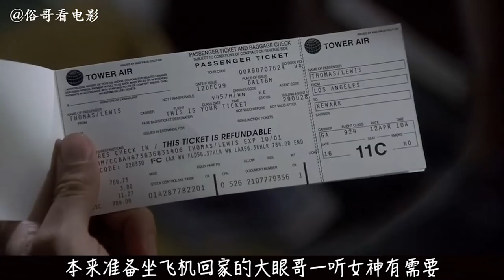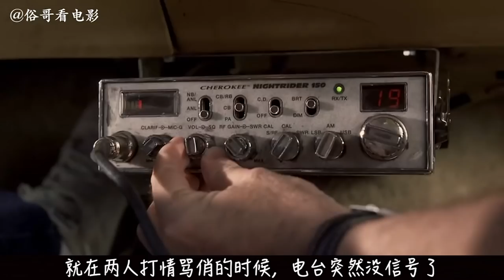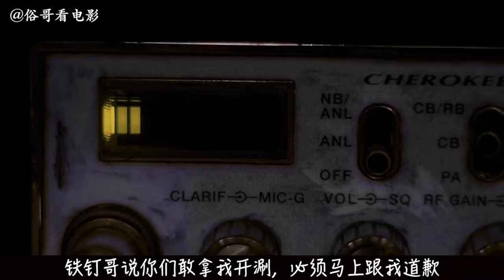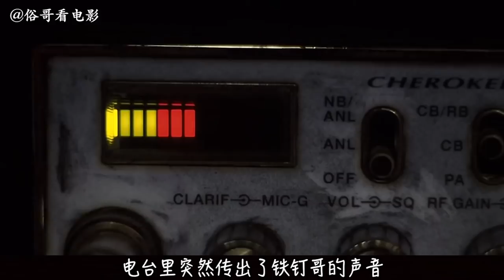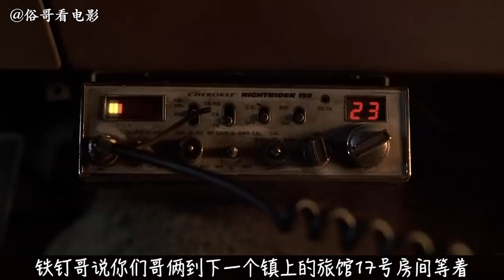俗哥说电影，保罗沃克主演惊悚片《致命玩笑》